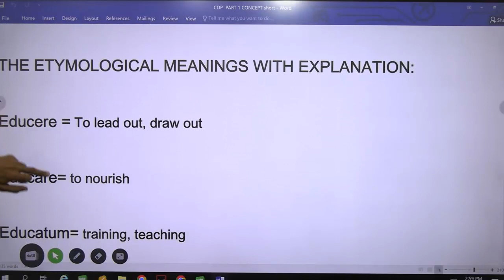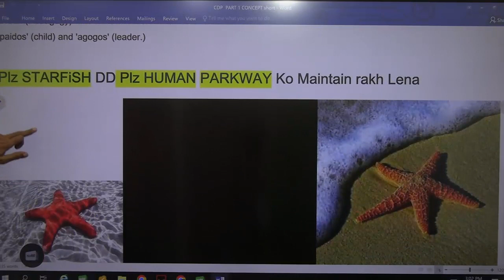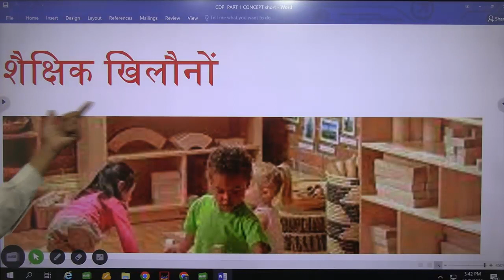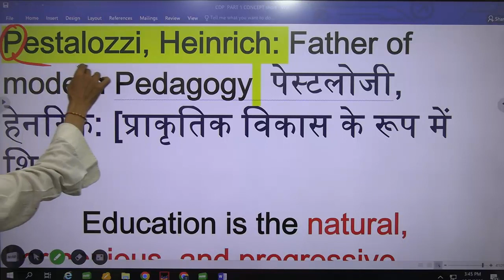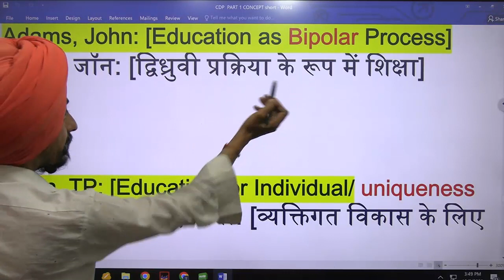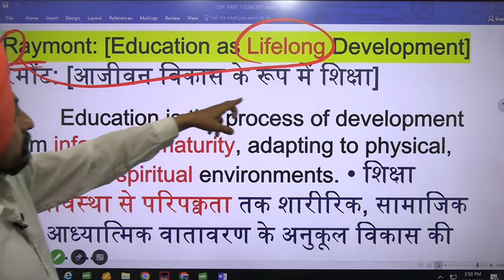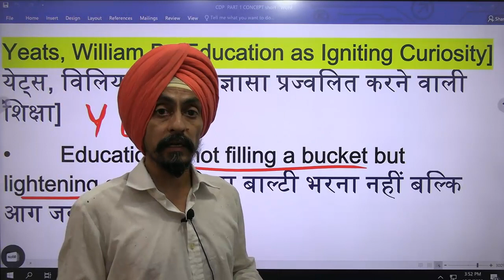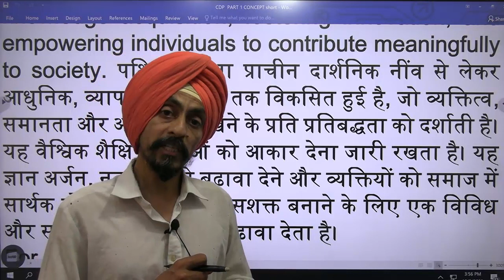short cut memory tricks Western Concept of Education l All Indian B Ed,D El Ed , M Ed Students